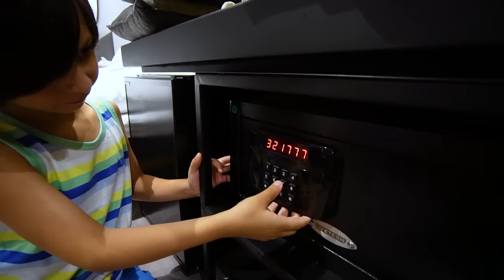KARAVAN ODAMIZDA İLK GÜNÜMÜZ! (ATRAKSİYON TAVAN)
Herkese merhaba ben Kosif! Arkadaşlar bugün Eşim Selma ve oğlum Yankı ile birlikte tatilde karavan odamızda ilk güne başlıyoruz. İlk iş olarak karavanımızı sizlere tanıtıyoruz. Karavanımızın içi konteynır evlere göre daha büyük duruyor. Yine duşu, tuvaleti, televizyonu her şeyi var. En güzel yanı ise uyanır uyanmaz camdan su kayağı yapanları izleyebiliyoruz. Karavan tanıtımımızdan hemen sonra yemeğe gidiyoruz köpekleri besliyoruz. Ardından oğlum su kayağı yapıyor ve tekte çıkışı yapıyor ancak virajda düşüyor. Ardından eşim Selma su kayağı yapıyor ancak hemen düşüyor ve tesiste bulunan köpek Neo Selma'yı kurtarmak için suya atlıyor ve Selma'nın komik, eğlenceli anlarını görüntülüyoruz. Gün ortasında oğlum ile birlikte havuza giriyoruz, Yankı'dan havuzda inanılmaz atlayışlar izliyoruz. Akşam Off Road videolarından hatırladığınız Aşkın abinizin yanına gidiyoruz. Rexx ile tesise geliyoruz ve odamıza çok yorgun dönüyoruz. Yine eğlence ve aksiyon dolu, komik, Rexx ve kosifler dolu bir yol vlog video oldu. İyi seyirler.

Müzik ve oyun kanalıma hepinizi bekliyorum arkadaşlar.